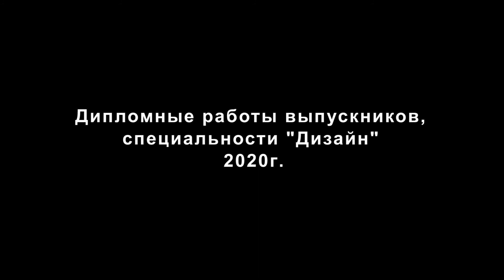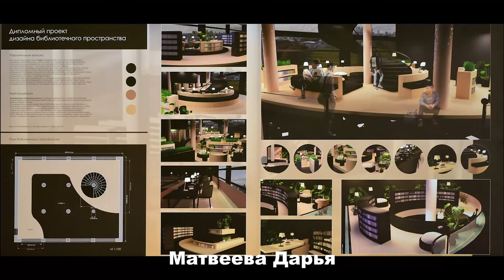Дипломные работы выпускников, специальность Дизайн 2020г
Преподаватели; Габидуллин Г.В., Насыров Т.Р.